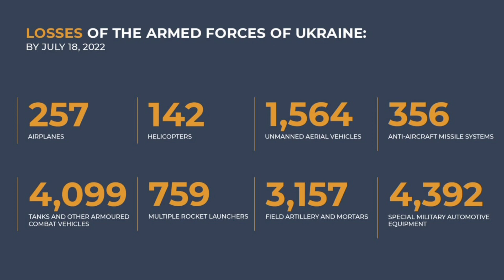146 days of war: Siversk holds; Avdeevka, Bakhmut, Slovyansk under heavy shelling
146 days of war: Siversk holds; Avdeevka, Bakhmut, Slovyansk under heavy shelling.
Will coming week see big changes?